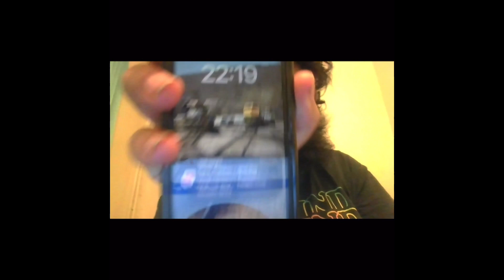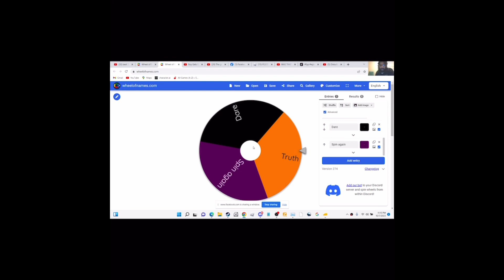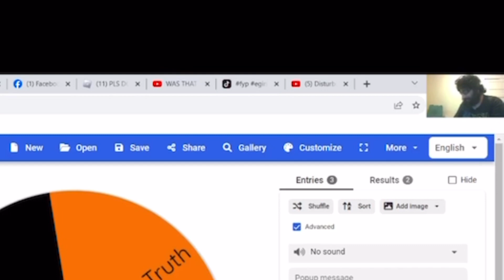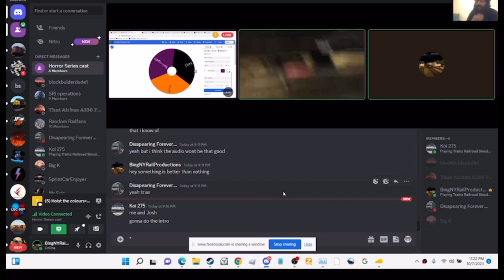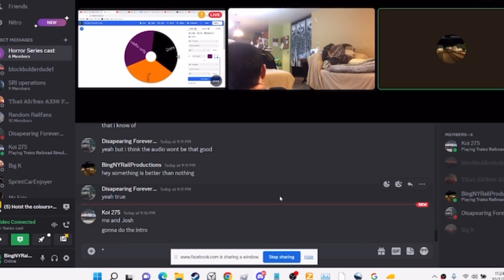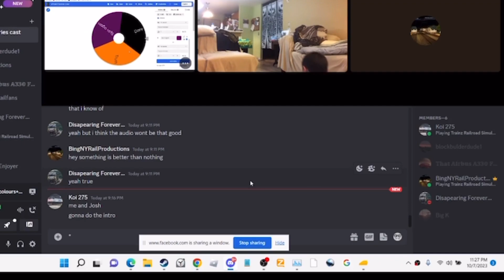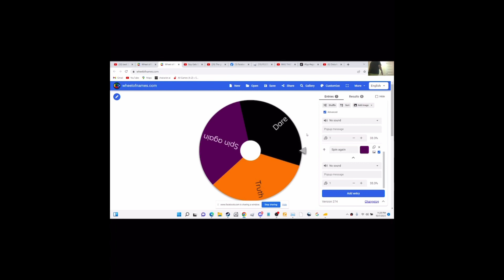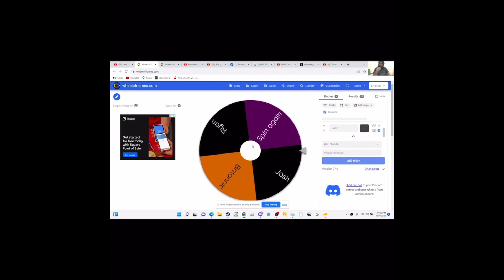MTruth or Dare.S1:E1 The Challenge